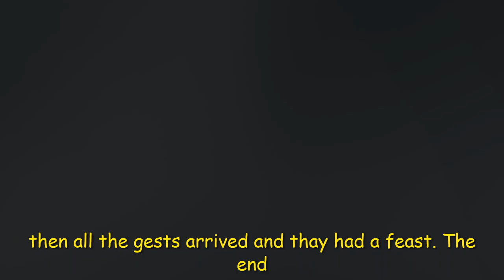Patrick has problems.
i do not know what to put here